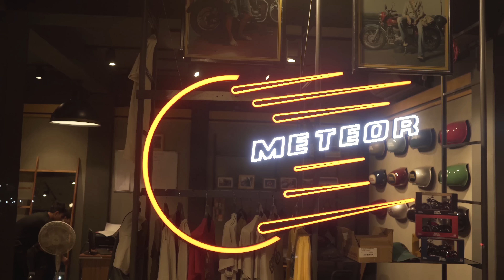Benw Nama Mwjang Mwnnaya || ft. Swrang Narzary & Usha Rani Basumatary || Official MV || 2020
WARNING : Re-uploading in any social media platforms/putting up on any cable TVs is strictly prohibited without the consent & approval of the Channel owner & Content creator.

Aronai Records presents you, #6 Official MV
"Benw Nama Mwjang Mwnnaya"

Starring -

Swrang Narzary
Usha Rani Basumatary

AUDIO -

Vocals, Lyrics, Composition - Bajra Pani
Keys - Abhirup Narzinary
Guitar - Ben Rabha
Mix & Mastered by Jwngsar Kungur Narzary
Recorded at Lwihwr Recording Studio, Kokrajhar

Script & Concept - Bajra Pani
Direction - Jungkl
Cinematography - Jungkl
Post Production - Jungkl
MUA - Bithorai Brahma

Produced by - Aronai Records
Co-Produced by - Dharamsrang Basumatary

Basker B Travels
Wowcuz, Kokrajhar
NuAge Cycle, Kokrajhar
Express Corner Cafe, Kokrajhar [ Food ]
Fwila [ Driving ]

Rahul
Sanjufu
Bibungsath
Elias
Amardeep
Jitin
Barun
Chandan
Jyoti
Suman